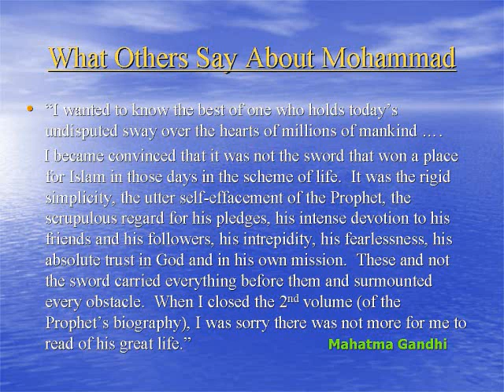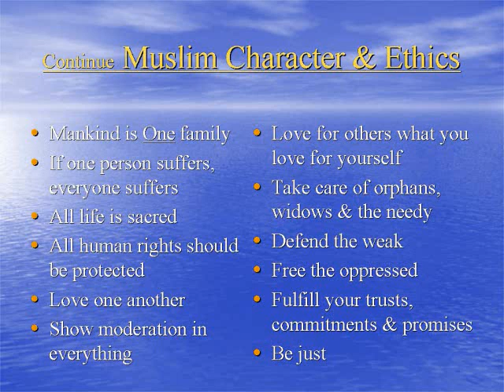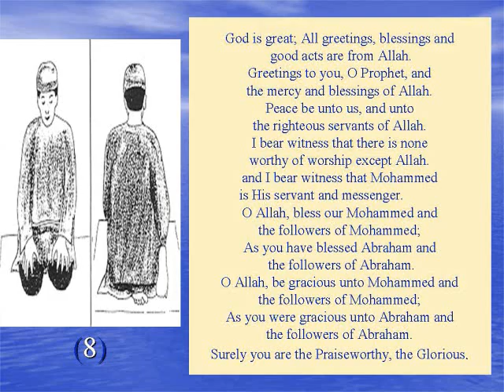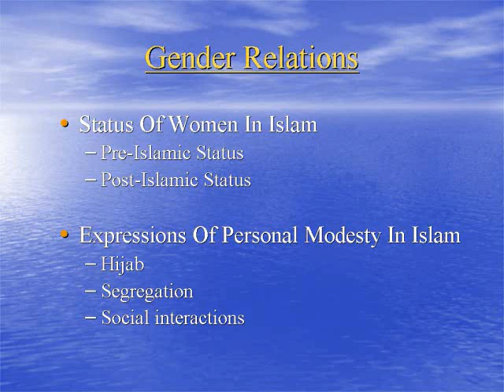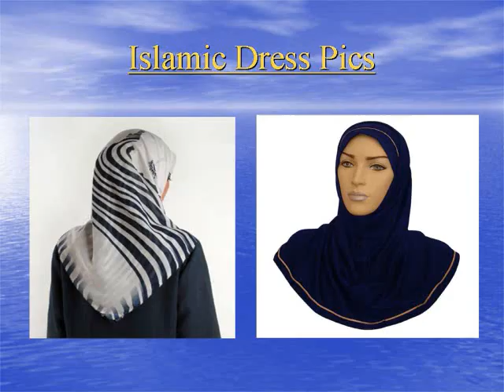Exposing Islam and Muslims - The True Facts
Napolean Bonaparte as Quoted in Christian Cherfils, 'Bonaparte et Islam,' Pedone Ed., Paris, France, 1914, pp. 105, 125.
Original References: "Correspondance de Napoléon Ier Tome V pièce n° 4287 du 17/07/1799..."
"Moses has revealed the existence of God to his nation. Jesus Christ to the Roman world, Muhammad to the old continent...
"Arabia was idolatrous when, six centuries after Jesus, Muhammad introduced the worship of the God of Abraham, of Ishmael, of Moses, and Jesus. The Ariyans and some other sects had disturbed the tranquility of the east by agitating the question of the nature of the Father, the son, and the Holy Ghost. Muhammad declared that there was none but one God who had no father, no son and that the trinity imported the idea of idolatry...

"I hope the time is not far off when I shall be able to unite all the wise and educated men of all the countries and establish a uniform regime based on the principles of Qur'an which alone are true and which alone can lead men to happiness."

Sir George Bernard Shaw in 'The Genuine Islam,' Vol. 1, No. 8, 1936.
"If any religion had the chance of ruling over England, nay Europe within the next hundred years, it could be Islam."
"I have always held the religion of Muhammad in high estimation because of its wonderful vitality. It is the only religion which appears to me to possess that assimilating capacity to the changing phase of existence which can make itself appeal to every age. I have studied him - the wonderful man and in my opinion far from being an anti-Christ, he must be called the Savior of Humanity."

"I believe that if a man like him were to assume the dictatorship of the modern world he would succeed in solving its problems in a way that would bring it the much needed peace and happiness: I have prophesied about the faith of Muhammad that it would be acceptable to the Europe of tomorrow as it is beginning to be acceptable to the Europe of today."

Sir John Bagot Glubb
"Khalif (Caliph) Al-Ma'mun's period of rule (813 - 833 C.E.) may be considered the 'golden age' of science and learning. He had always been devoted to books and to learned pursuits. His brilliant mind was interested in every form of intellectual activity. Not only poetry but also philosophy, theology, astronomy, medicine and law all occupied his time."
"By Mamun's time medical schools were extremely active in Baghdad. The first free public hospital was opened in Baghdad during the Caliphate of Haroon-ar-Rashid. As the system developed, physicians and surgeons were appointed who gave lectures to medical students and issued diplomas to those who were considered qualified to practice. The first hospital in Egypt was opened in 872 AD and thereafter public hospitals sprang up all over the empire from Spain and the Maghrib to Persia."
On the Holocaust of Baghdad (1258 C.E.) Perpetrated by Hulagu:
"The city was systematically looted, destroyed and burnt. Eight hundred thousand persons are said to have been killed. The Khalif Mustasim was sewn up in a sack and trampled to death under the feet of Mongol horses.
"For five hundred years, Baghdad had been a city of palaces, mosques, libraries and colleges. Its universities and hospitals were the most up-to-date in the world. Nothing now remained but heaps of rubble and a stench of decaying human flesh."

H.G. Wells
"The Islamic teachings have left great traditions for equitable and gentle dealings and behavior, and inspire people with nobility and tolerance. These are human teachings of the highest order and at the same time practicable. These teachings brought into existence a society in which hard-heartedness and collective oppression and injustice were the least as compared with all other societies preceding it. Islam is replete with gentleness, courtesy, and fraternity."

Bertrand Russel in 'History of Western Philosophy,' London, 1948, p. 419.
"Our use of phrase 'The Dark ages' to cover the period from 699 to 1,000 marks our undue concentration on Western Europe...
"From India to Spain, the brilliant civilization of Islam flourished. What was lost to christendom at this time was not lost to civilization, but quite the contrary...
"To us it seems that West-European civilization is civilization, but this is a narrow view." (more)